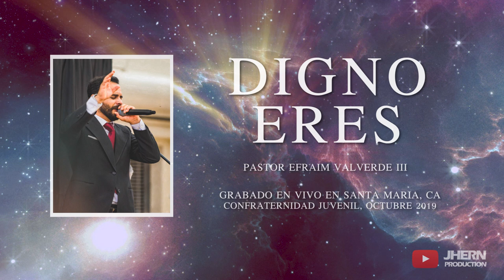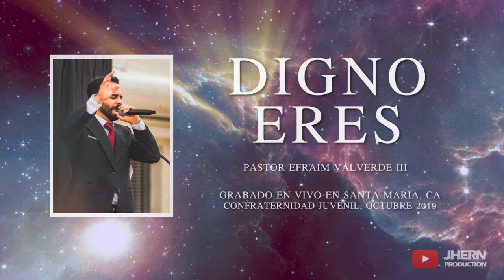Digno Eres - Pastor Efraim Valverde III - (Confraternidad Juvenil en Santa Maria, CA - Octubre 2019)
"Señor, digno eres de recibir gloria y honra y virtud: porque tú criaste todas las cosas, y por tu voluntad tienen ser y fueron criadas." - Apocalipsis 4:11

Aquí les comparto un canto muy especial que sé que va ser de gran bendición a sus vidas como lo ha sido para mí. Bendiciones!

Grabado durante la Confraternidad Juvenil en la ciudad de Santa María California, Octubre 26 del 2019. Nuestro hermano Antonio Zeferino Jr. en el piano.
"Digno Eres" – D.A.R.

Jhern Production
Foto: John Velásquez (InHisImage)